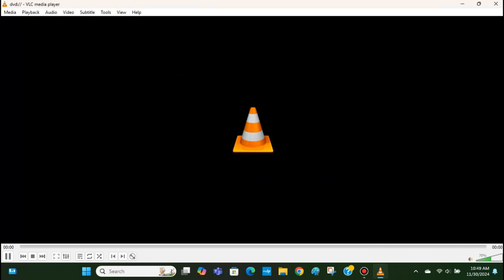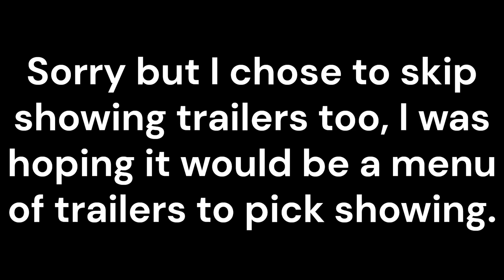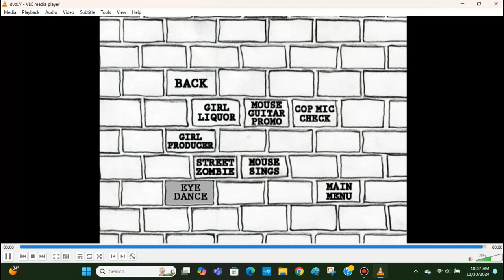12 OZ Mouse DVD Menu Walkthrough (Australian Version)